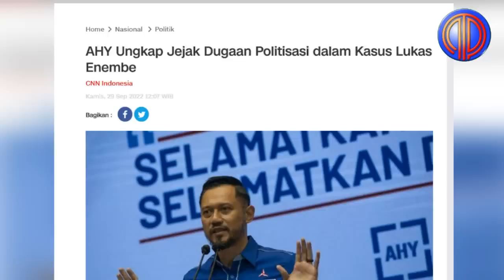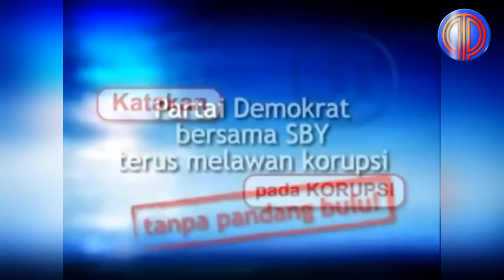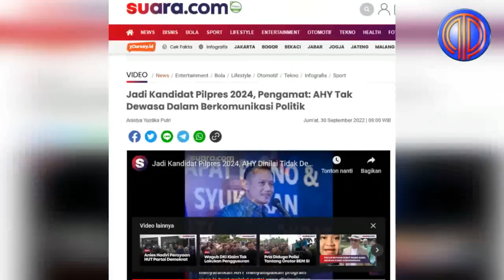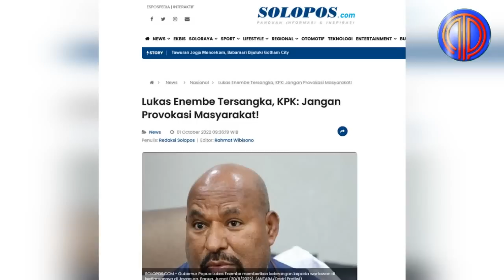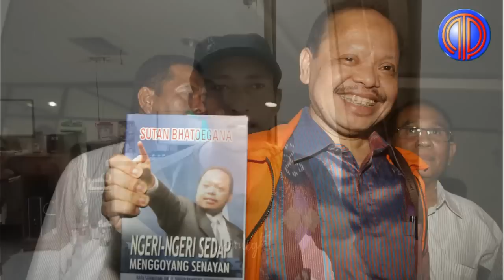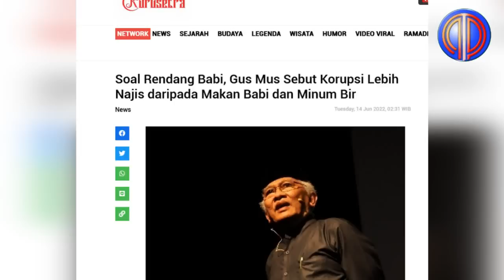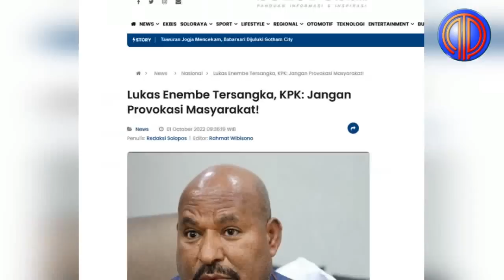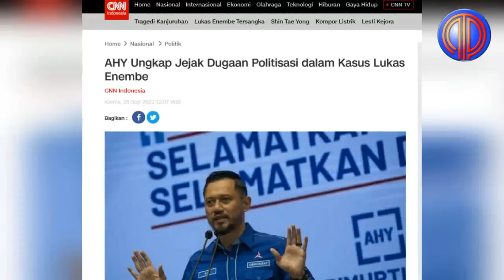Cikeas J4h4t, Bukan❓❗️Tebar Framing Busuk Demi Bela Enembe, AHY 'Diskakmat' Gus Mus & Prof Jimly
KPK menyatakan terus menelusuri dugaan korupsi yang menjerat Gubernur Papua Lukas Enembe sebagai tersangka. KPK menegaskan dugaan korupsi Rp 1 miliar itu hanya dugaan awal. Penyidik terus menelusuri dugaan tindak pidana yang dilakukan Lukas Enembe.

Mustasyar Pengurus Besar Nahdlatul Ulama (PBNU) KH. Ahmad Mustofa Bisri atau yang kerap disapa Gus Mus beri respon terkait pemberantasan korupsi di Indonesia yang kini tengah banyak diperbincangkan.

Gus Mus menilai pemberantasan korupsi di Tanah Air tidak akan pernah selesai jika para pejabatnya terus menumpuk kekayaan dan tidak merasa cukup dengan harta yang dimilikinya.

Pasalnya, menurut Gus Mus para pejabat di negeri ini masih banyak yang fakir terhadap kekayaannya. Gus Mus menambahkan pemberantasan korupsi di negara ini juga tidak akan pernah tuntas jika para pejabat dan pengusaha masih belum bisa mencintai bangsa Indonesia dengan sepenuh hati.

Terlebih, kata Gus Mus, kebanyakan para pejabat tidak bisa memahami arti amanah dan tanggungjawab yang diembannya. Oleh sebab itu, menurut Gus Mus, hukuman yang selama ini dijalani para koruptor masih belum memberikan efek jera terhadap para tikus kantor.

Karena yang terjadi selama ini, lanjut Gus Mus, beberapa koruptor kerap kali mereka justru dipotong masa hukumnya. Bukan justru ditambahnya. Dengan demikian, Gus Mus meminta agar para koruptor diganti hukumannya dengan cara dimiskinkan dari semua kekayaannya.

Beberapa waktu lalu, Gus Mus memberi wejangan atau nasehat berupa puisi indah tentang kesamaan korupsi dengan makan babi dan minum bir.

Pro kontra pun tersaji. Tak sedikit warga asli Minang merasa tersinggung. Ada pula menganggap itu bukan masalah dan tak perlu diributkan. Gus Mus menganalogikan makan babi dan korupsi seperti melupakan setan dari yang lebih setan.

"Tapi agaknya kalian melupakan setan yang lebih setan. Najis yang lebih menjijikkan. Virus yang lebih mematikan dari pada virus alkohol, nikotin dan minyak babi. Bahkan lebih merajalela daripada epidemi," tutur Gus Mus lewat akun Twitternya @gusmusgusmu, dikutip pada Minggu (12/6/2022).

Mantan Ketua Mahkamah Konstitusi Jimly Asshiddiqie berpendapat bahwa upaya pemberantasan korupsi di Indonesia tidak dapat membuat jera pelakunya. Menurut dia, diperlukan hukuman yang lebih selain memenjarakan koruptor.

Dalam dialog publik bertajuk "Pendidikan Karakter Bangsa, Upaya Pencegahan Korupsi Sejak Dini" yang dilaksanakan oleh Pengurus Perhimpunan Keluarga Besar Pemuda Islam Indonesia (PKB PII) Lampung, Jimly mengatakan, jika sudah terbukti, seorang koruptor sudah seharusnya dipecat dari jabatannya.

Menurut Jimly, tindak pidana korupsi di Indonesia terus berkembang seiring dengan perkembangan sistem demokrasi yang diterapkan di negara ini.

Dia berpendapat, berbagai upaya yang dilakukan oleh lembaga negara dengan memenjarakan para pelaku korupsi tidaklah cukup membuat efek jera, karena pendidikan dasar bagi individu bangsa ini masih sangat lemah terutama dalam penanaman akhlak yang karimah.

Pengembangan kedua dakwah tersebut menurut dia, bukan tidak baik namun disarankan agar dakwah akhlak lebih diprioritaskan dalam rangka membangun karakter anak bangsa. Dia berharap, dakwah tersebut mulai dikembangkan oleh lembaga sosial dan swadaya masyarakat keagamaan demi tercipta negara yang terbebas dari perilaku korupsi.